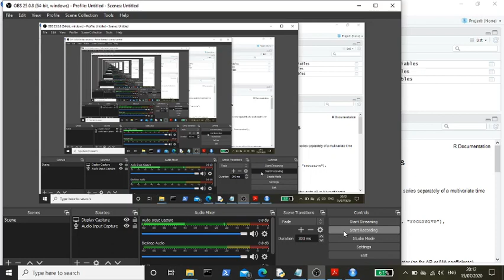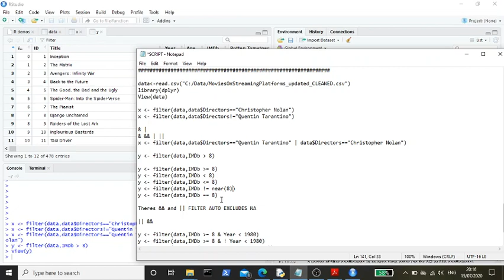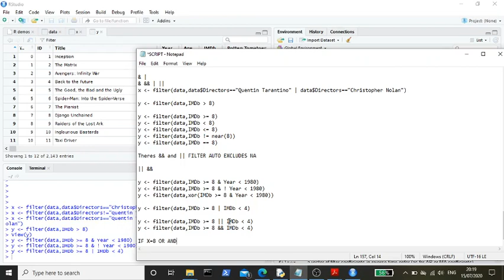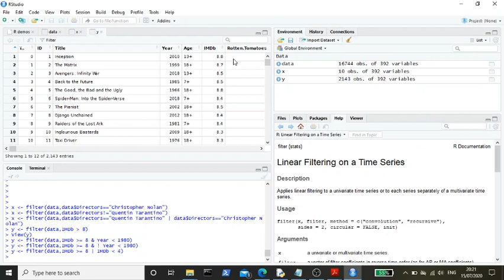R Programming Language Part 3 Data Filtering and Data Cleaning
Everyone's been there you've brought in a big file of data and then need to filter on different bits of it. This is often the most time consuming part of a Data Analysis or Data Scientists job. Well it can be simple in R.

Note: I'm gonna divert onto Hypothesis testing after this but i will come back too data cleaning in a future lesson and I know that some people will look at this and want to know how to use mutate and other functions used in data cleaning.